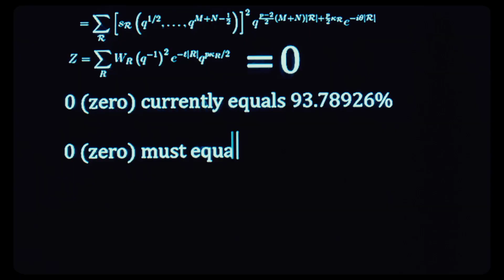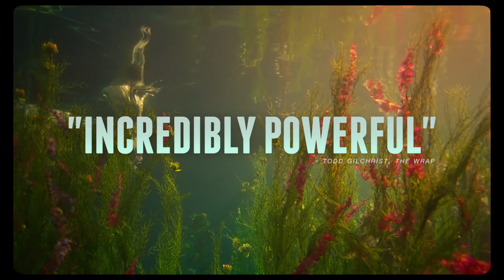The Zero Theorem TRAILER 1 (2014) - Terry Gilliam Sci-Fi Fantasy HD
Acclaimed director Terry Gilliam (Brazil, 12 Monkeys, Fear and Loathing in Las Vegas) returns with the visually stunning sci-fi epic The Zero Theorem, starring Academy Award winner Christoph Waltz as Qohen, an eccentric and reclusive computer genius. Living in isolation, Qohen is obsessively working on a mysterious project personally delegated to him by Management (Matt Damon) aimed at discovering the meaning of life -- or the complete lack of one—once and for all. Increasingly disturbed by visits from people he doesn't fully trust, including the flirtatious Bainsley (Mélanie Thierry), his unpredictable supervisor Job (David Thewlis), and would-be digital therapist Dr. Shrink-Rom (Tilda Swinton), it's only when he experiences the power of love and desire that he's able to understand his own reason for being.